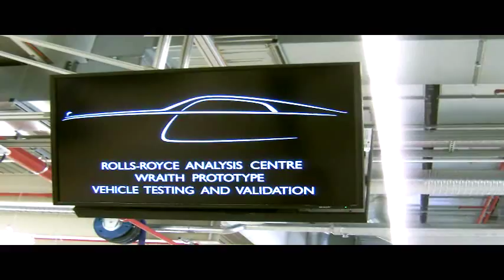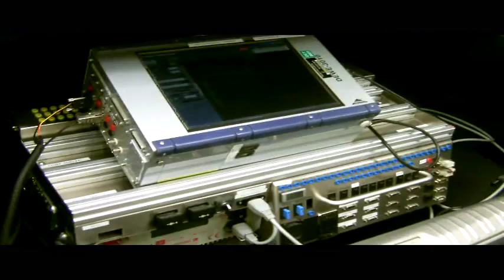Rolls Royce Wraith Prototype Testing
A rare insight to the Testing of the New Rolls-Royce